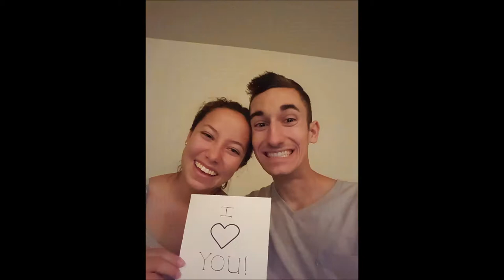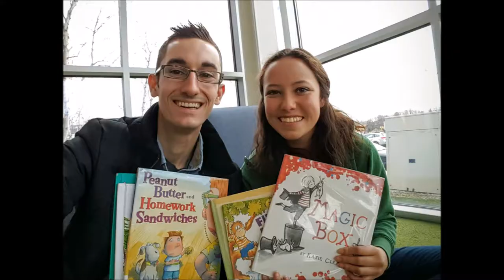2-Year Anniversary!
Star made this video for me for our two-year anniversary, it has pictures and videos from our first date all the way up until current day. I am so blessed to have her in my life! I think we're going to keep her.